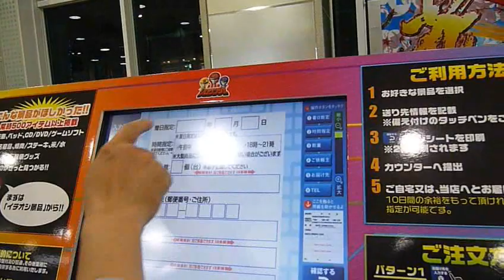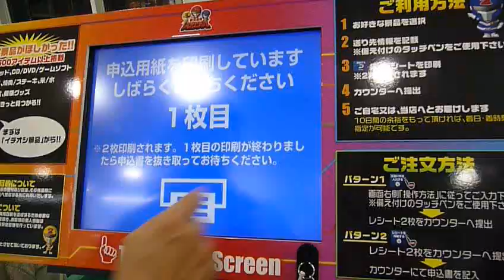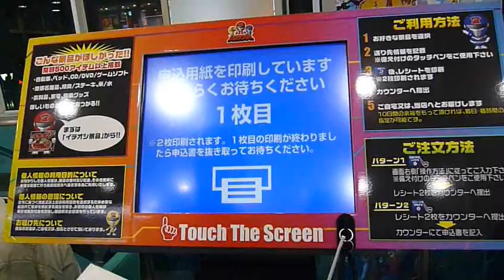CIC enVision for Pachinko Ordering Kiosk in Tokyo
Content Interface Corporation (CIC) enVision based touch screen kiosks are being used at 500 Pachinko parlors in Japan for ordering goods.